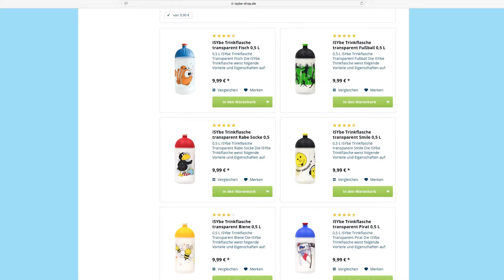ISYbe® Trinkflasche | Die Besonderheiten der Trinkflasche